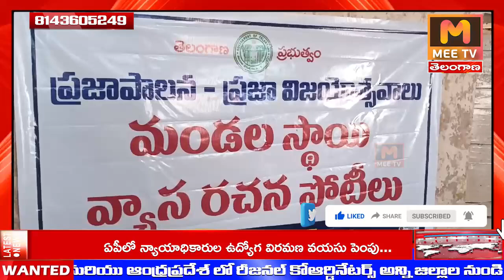MEE TV||ప్రజా పాలన విజయోత్సవాల్లో భాగంగా మండల స్థాయి వ్యాసరచన పోటీలు